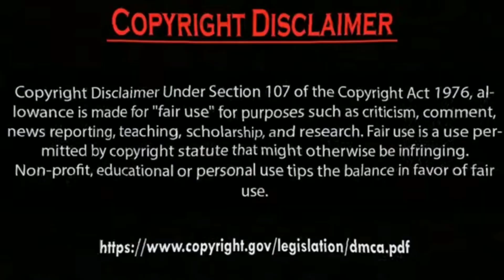Hazal Subaşi will you marry me and Erkan Meriç go to hell.by Usman Creation